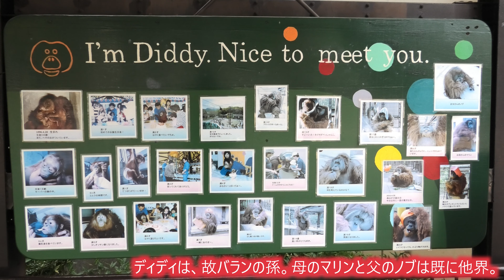フランジオス ディディのスカイウォーク とべ動物園 スマトラオランウータン